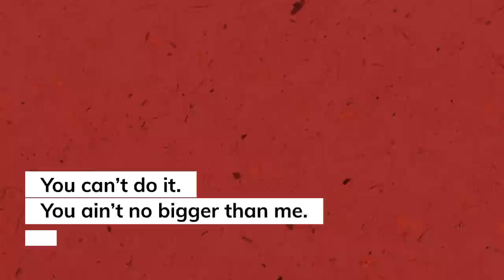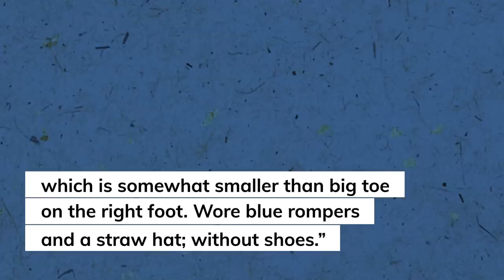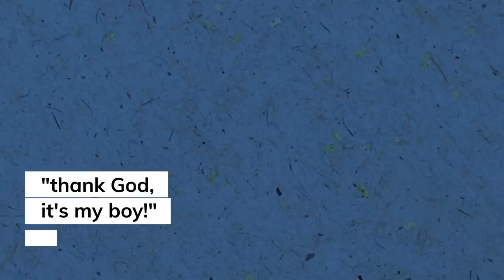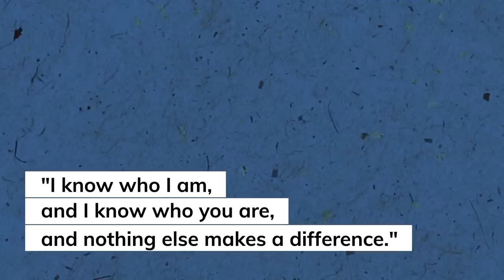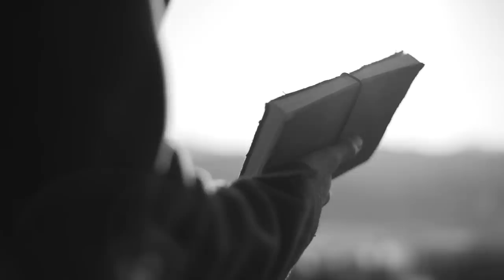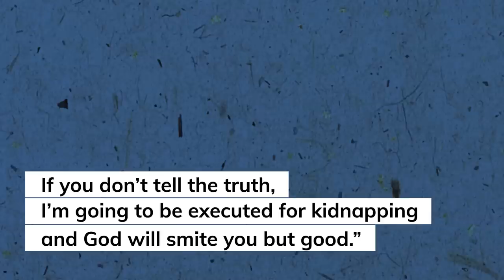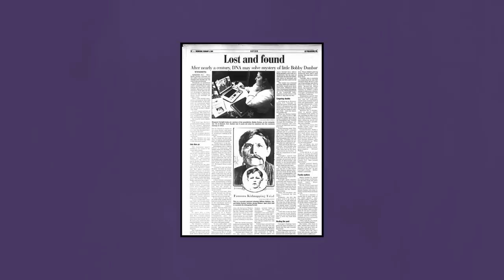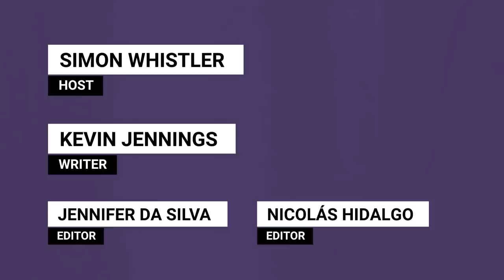The Disappearance Reappearance and Disappearance of Bobby Dunbar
AKA the ultimate con